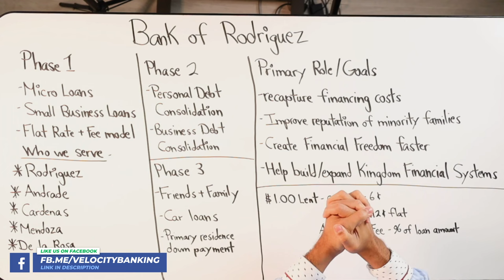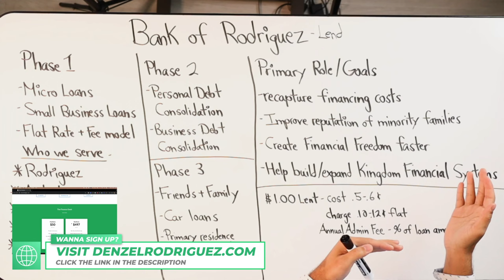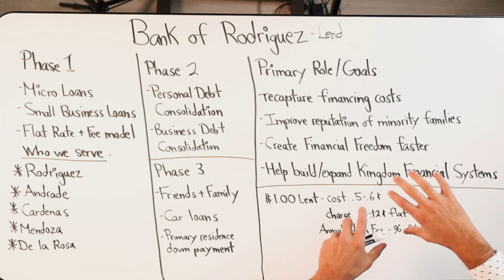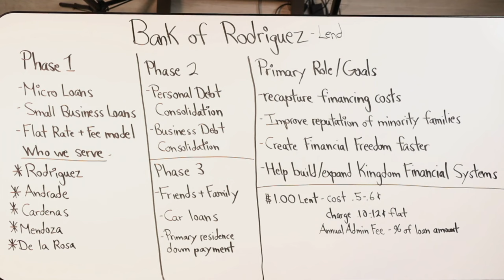How To Build Your Own Bank (Long Term Strategy)